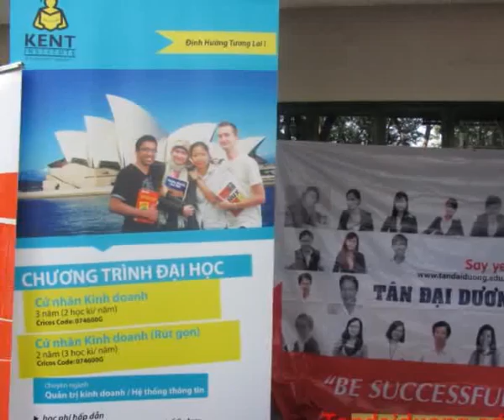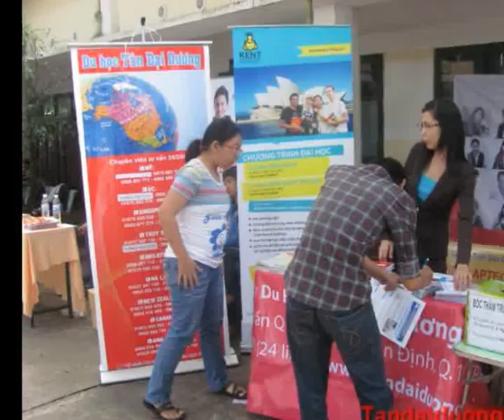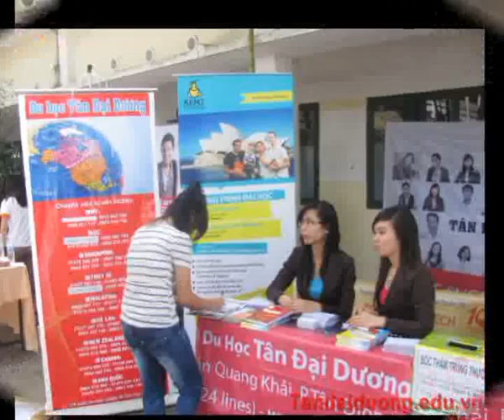Du Học Úc - Kent Institute -Tư vấn hướng nghiệp 2012 Trường THPT Nguyễn Khuyến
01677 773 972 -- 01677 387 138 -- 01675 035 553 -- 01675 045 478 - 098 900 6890

Kent Institute(Úc)  - Ngày hội tư vấn hướng nghiệp 2012 Trường THPT Nguyễn Khuyến